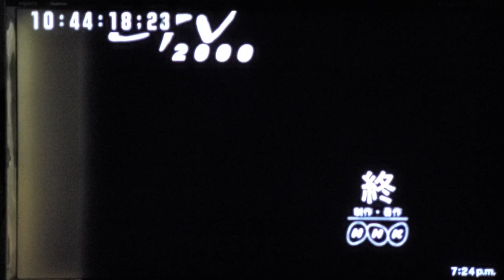Yogi speech in NHK international speech contest 10-Jun-2000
Yogi (Yogendra Puranik) speech in NHK international speech contest on 10-Jun-2000 at Nagasaki, Japan. Spoke on father-son relation in India and Japan.

2000年6月10日、長崎で開催されたNHK 国際弁論大会でのよぎ（プラニク・ヨゲンドラ）のスピーチ。テーマは印度、日本での父と息子の関係。このスピーチの後、高円宮妃に誉められ、私の発音が一番きれいだったそうです。